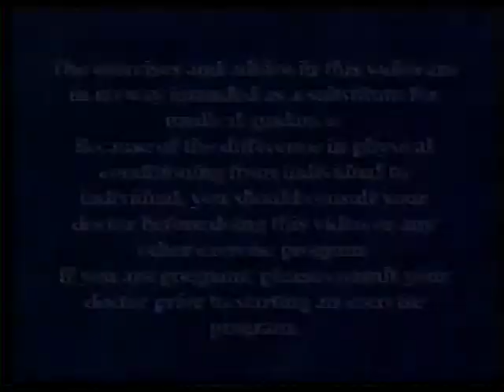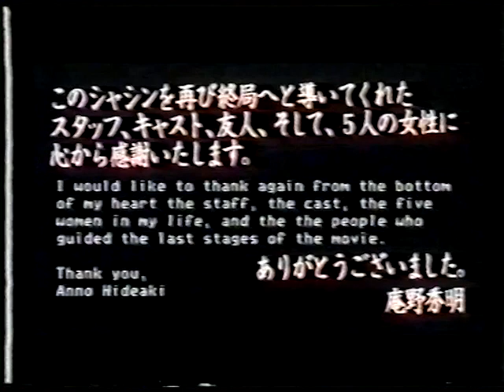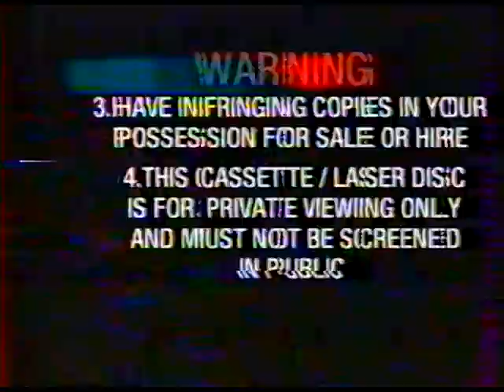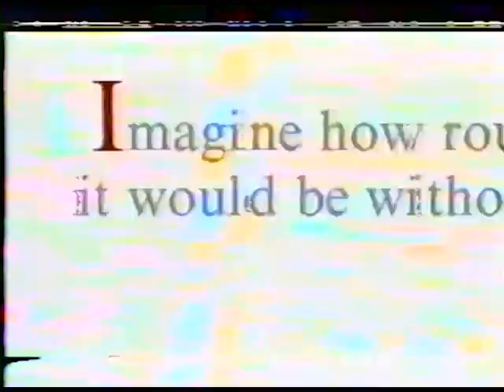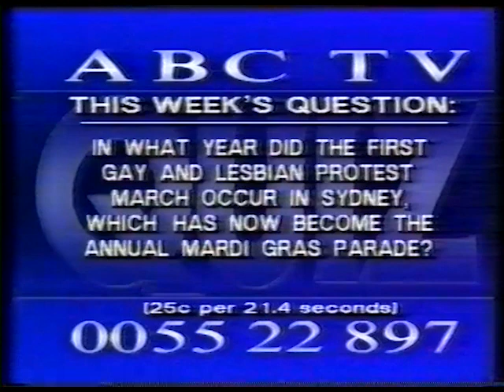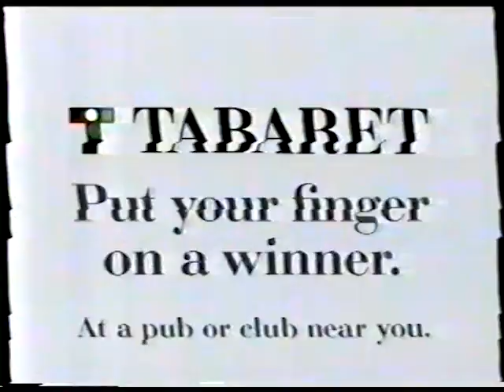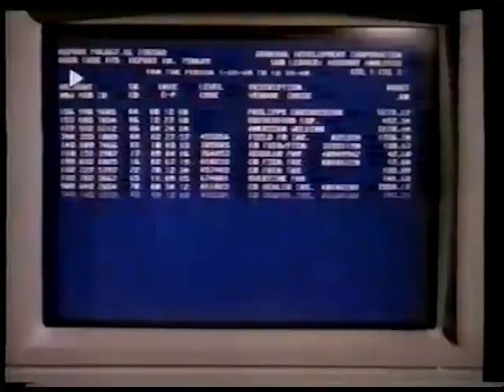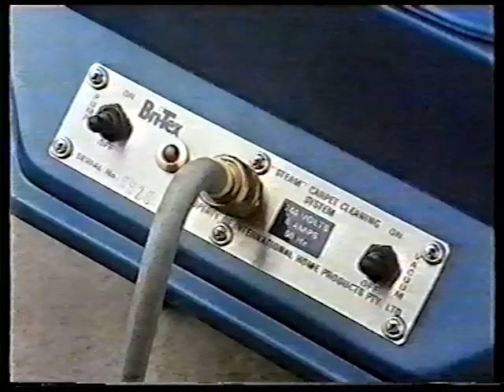SNEAK PREVIEWS FROM OUR CATALOGUE